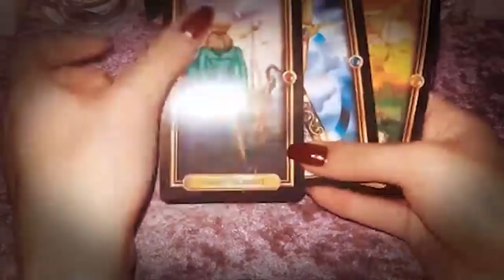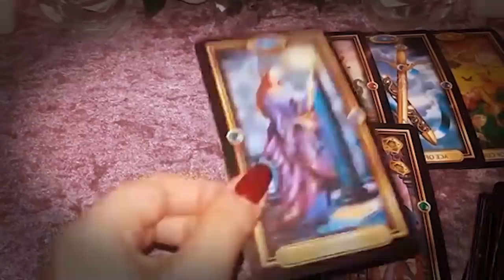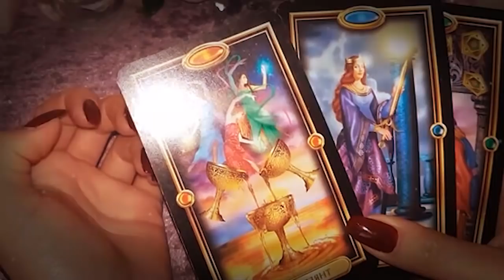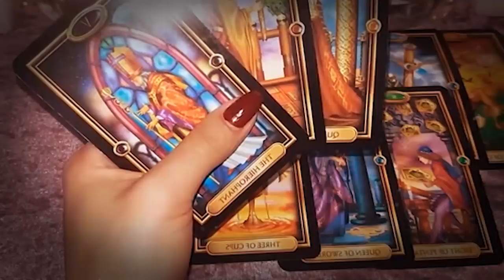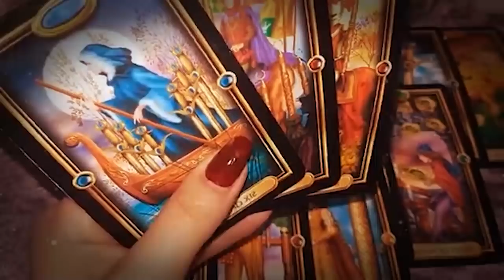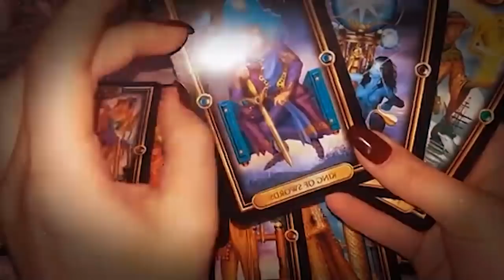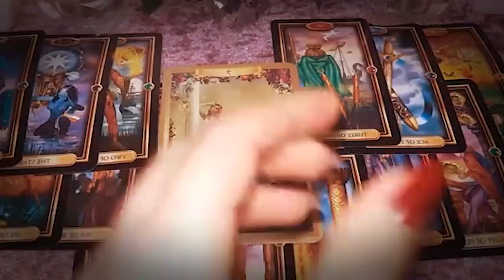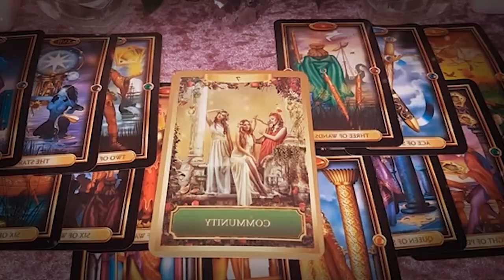GEMINI MARCH 2021 - SOMEONE REALIZES HOW IMPORTANT YOU ARE.. GEMINI MARCH LOVE TAROT READING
GEMINI MARCH 2021 - SOMEONE REALIZES HOW IMPORTANT YOU ARE.. GEMINI MARCH LOVE TAROT READING GEMINI MARCH 2021 - SOMEONE REALIZES HOW IMPORTANT YOU ARE.. GEMINI MARCH LOVE TAROT READING